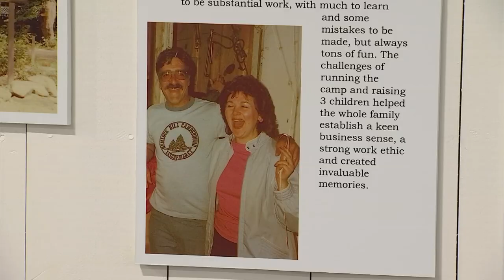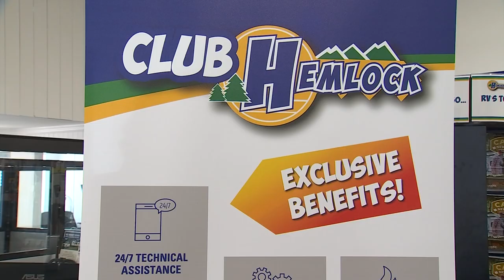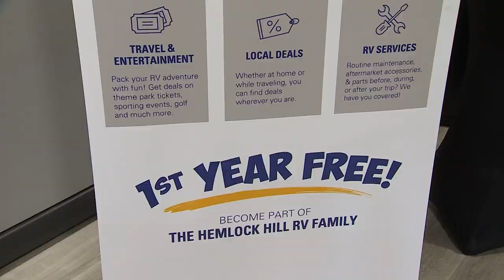Hemlock RV - WFSB TV - 2-2023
Great Day CT paid a visit to Hemlock RV in Southington, CT.
Reporter ~ Scot Haney
Photographer/Editor ~ Eric Budney